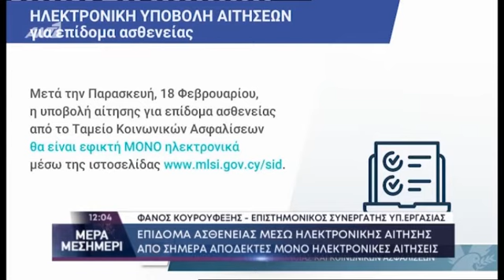Τέλος στις έντυπες αιτήσεις για επίδομα ασθενείας από σήμερα